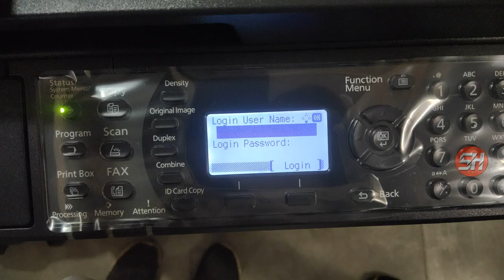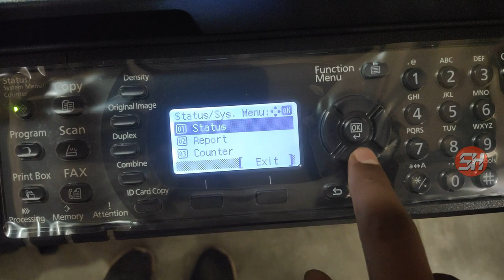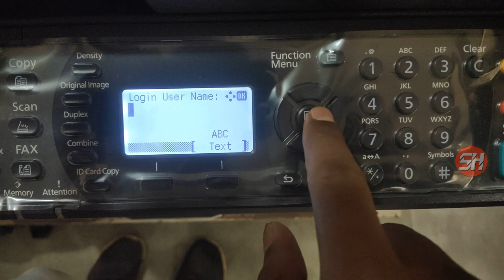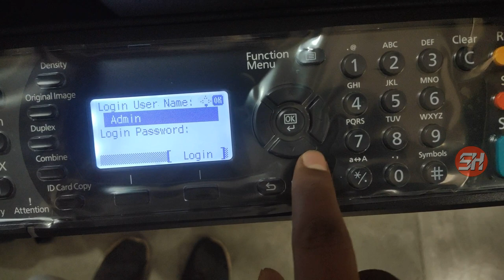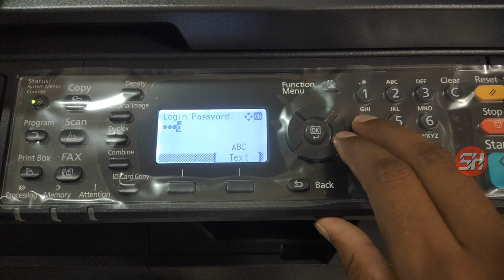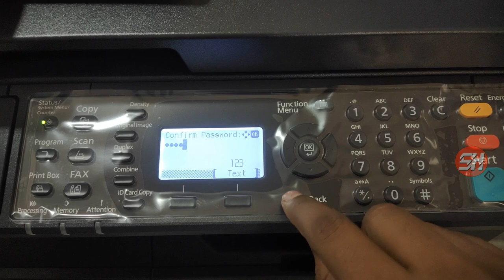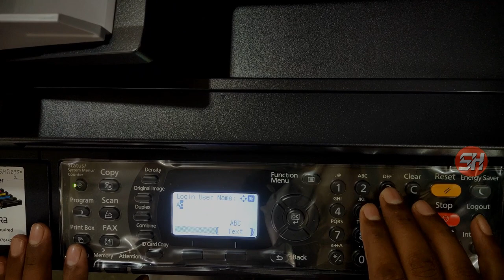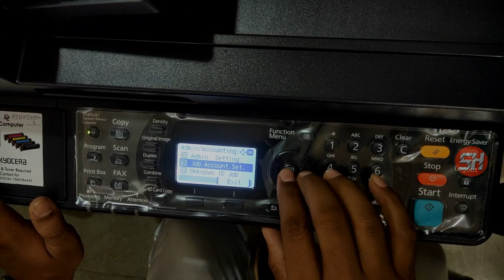Kyocera Taskalfa 2321/2020/2320| Password setting | User Login Password Change | Password Forget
09 AM - 09PM
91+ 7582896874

Also Follow Us Social Media-